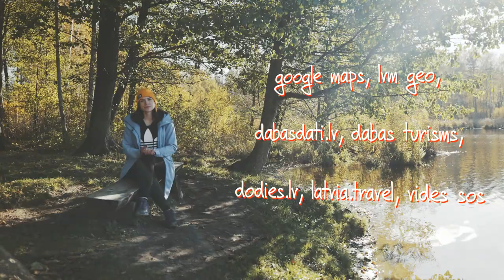#12 Dodies aktīvā atpūtā Latvijas dabā!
Ja tev ir astoņu stundu darba diena, tad nedēļā esi pavadījis 40 stundas ofisā. Kā Tu pavadi savu brīvo laiku?

Latvijas daba ir skaista un mums daudziem līdz galam neiepazīta.
Kas ir nepieciešams, lai dotos pelnītās brīvdienās uz Latvijas mežiem, takām, ezeriem un purviem? Kā atrast šīs skaistās, bet citiem nezināmās vietas?

Pastaiga mežā var būt ne tikai kā antidepresants, bet arī lieliska fiziskā aktivitāte, kuras laikā ir labi zināt pāris noteikumus kā uzvesties mežā un kā sevi sagatavot pārgājienam.

Skaties šo raidījumu kurā Kristīne Garklāva dalās ar savu mīlestību pret dabu un padomiem kā to piedzīvot.